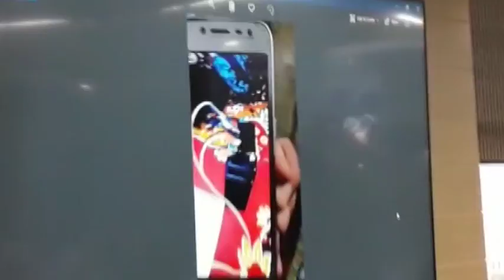Terror Module Busted: 10 detained in connection with ISIS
The National Investigation Agency (NIA) on Wednesday reportedly captured 10 persons from Uttar Pradesh and Delhi in connection with their alleged involvement in a new ISIS-inspired terror module. The NIA conducted the raids on the basis of information received regarding a new ISIS module named, 'Harkat-ul-Harb-e-Islam'.